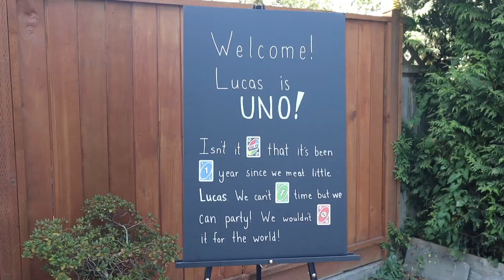Lucas' 1st Birthday